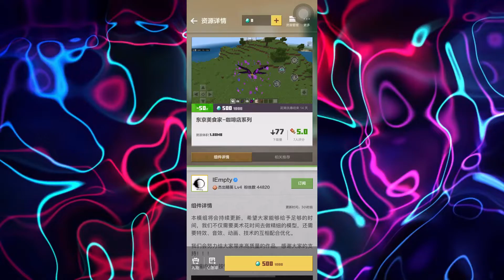Minecraft PE : Tokyo Ghoul Mod【Mod ShowCase】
Tokyo Ghoul Addon MCPE | Tokyo Ghoul Mod for Minecraft PE

More MCPE

More MC Mods

Please note that these Minecraft Mods / Addons are not made by me. I grant credit to all the Mods / Addons Creators who have made these Mods / Addons. This is a bit of exposure for their Mods / Addons and a way for people to see their awesome work. These Minecraft China Mods / Addons are chosen by me after spending a lot of time looking through categories of these Mods / Addons and deciding on just the Top Minecraft Mods / Addons of that category.

If any owners has an issue with any of the uploads please get in contact  and it will be deleted immediately. Thank you for your cooperation.

Minecraft Tokyo Ghoul Mod
Minecraft Mod
Minecraft Addon
我的世界模组
Minecraft China Mod
Minecraft China Addon